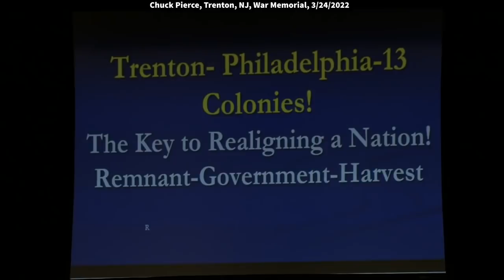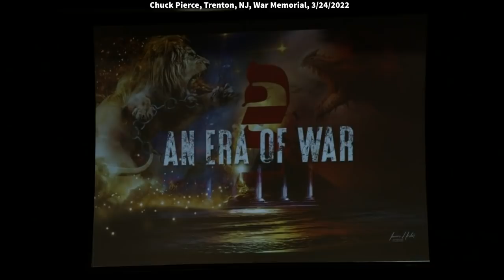Chuck Pierce 3/24/2022: The Meeting of Beginning Again, Trenton, NJ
Chuck speaks in Trenton, NJ, on March 24, 2022, at the meeting of the 13 Colony Council, led by John & Sheryl Price. Quotes: “I believe there are reasons we're here. He predetermines our time and place so that we can grasp for him and find him and pull him down into our midst. For him to unfurl that banner through here and say, “This will be known as the meeting of beginning again.” We are in a very historical place here. This place was dedicated to World War I. But the thing about Trenton is that it is the place where George Washington won his first battle.”

This year the Lord told me I could come to ten different places. He put boundaries on all of us in a new way. I have had to let him direct me because I get lots of requests to go places and do things. I have never been one just to do that, so I have to really hear him say, “This is one of the places that I want to draw my people together.” I have been into Alabama this year. I’ve been to Las Vegas this year and I have been to Houston this year. I knew the Lord sent me for various reasons and then Philadelphia and Trenton. Let's thank God for these two places!

I believe there are reasons we're here. He predetermines our time and place so that we can grasp for him and find him and pull him down into our midst. For him to unfurl that banner through here and say, “This will be known as the meeting of beginning again.” We are in a very historical place here. This place was dedicated to World War I. But the thing about Trenton is that it is the place where George Washington won his first battle. I believe that's very significant. I want you to sort of track because I’ve spoken in some places recently and done a lot of things on the web but I haven't felt the prophetic anointing the way I’m feeling it right now.

He brought us here to the first place that this nation really ever had a victory for a reason. That is very key for us. We are now entering a time where God brought people together - and you have to think about it - he didn't lift all the restrictions for us together here until last week! So, for John and Sheryl and the team to step out in faith and secure this place for us together, God wanted us here tonight!

I’ve seen the Carolinas represented here, Maryland, and Pennsylvania. There's something the Lord brought you back here for tonight because one of the ways I saw that banner unfurl over you. And the Lord said, “This is a time of beginning again.” So you're going to have to go back and look.

When the Lord says that, remember time is a circle, so you're going to have to look at where you were two years ago. You're going to have to look at the warfare you were in two years ago. Now that he brought you here then we're going to have to go further and look back to how this place was built in 1930 and dedicated the midst of the Depression. He's beginning to bring us back there again.

We want to understand that for God to say it, he already knows how we're going to get into our next future. I want you to be thinking like that because that was something very vivid and very historical about tonight. We want to go back and again move forward. I believe he brought us here to initiate that tonight.

With that let me show you a few things and then I want us to go back and worship because there's such an anointing here. In the midst of you hearing and experiencing what God's doing be sure to give so we can help them accomplish their purpose and move forward here.

We have to remember we are living in a new era. That means we're back in history again for the future. That's what new era really talks about. God saying, “I am bringing you into a time sequence so that historic things will happen that will cause you to advance.  We're in a historical 10 years here that is redefining the world. This year is about the voice that's within you. What the Lord did was he brought us aside for the last two years to reform our voice. Therefore, our voice being reformed will release reformation. I have noticed how difficult it has been for some not to want to start new again. It's very difficult for us.

Remember in psalms 46 the word of God says, “Be still and know.” Well, that's the hardest level of warfare. Being still allows you to know the enemy's ambush so you will ambush him before he ambushes you. We're in that time right now. Starting in September of 2019, we began contending for who's going to rule.